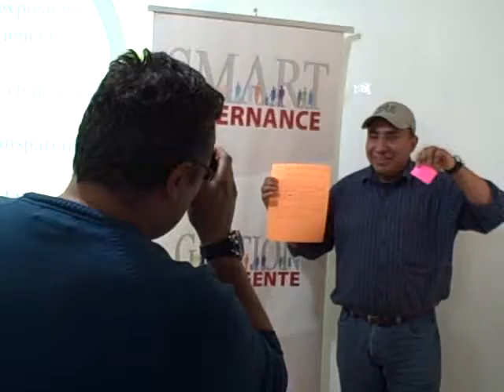Comentarios de los participantes